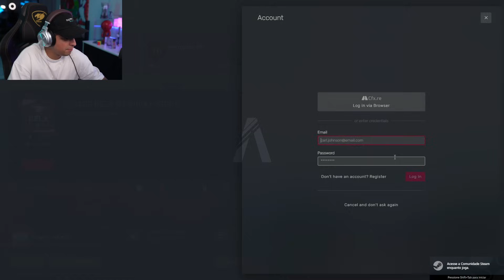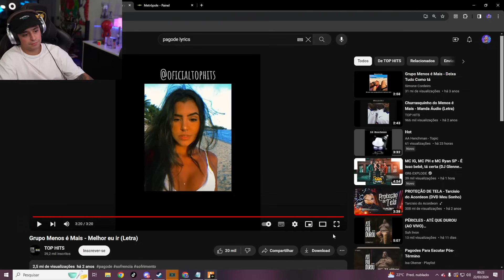GABE AJUDOU O LEVI NO RECRUTAMENTO DO DESMANCHE! EP 166